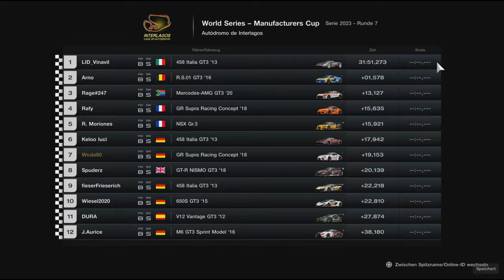Gran Turismo 7 #486 Manufacturer Cup 2023 R7 Race